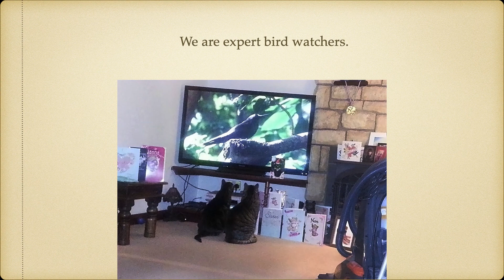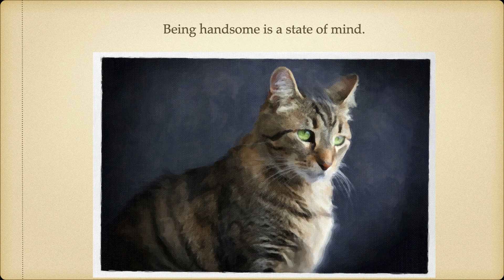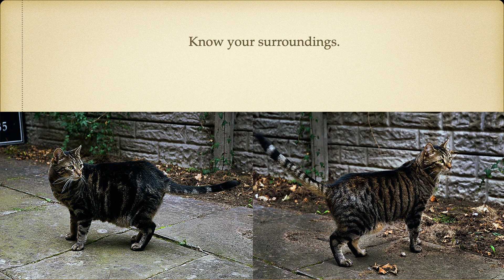Orby Triny Do Life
Orby & Triny were born in Chicago where they lived with their human. They moved to San Francisco where it was a little warmer and where they enjoyed a garden. They moved again to Hollywood and the heat of Los Angeles until finally, they moved to the north of England where they had the run of the home and shared their adventures with their human, her mother, and cat.

Orby & Triny: Do Life is part one of a series of books about the greatest of companions and friends.

This is dedicated to all the animals who help their humans Do Life.